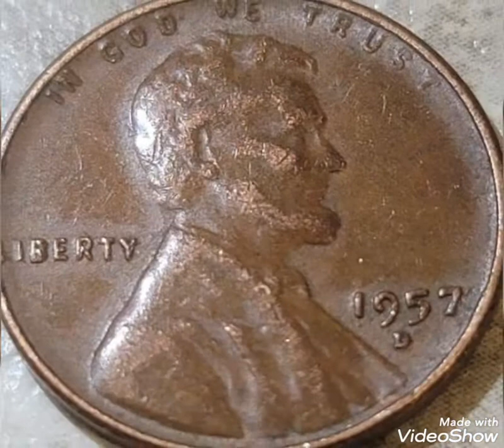1957D Lincoln penny Worth money Rare